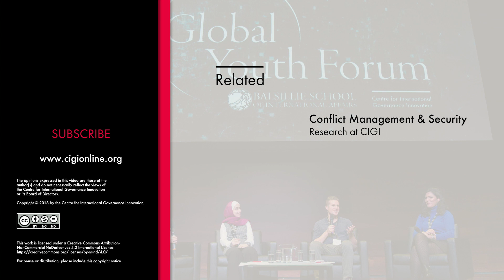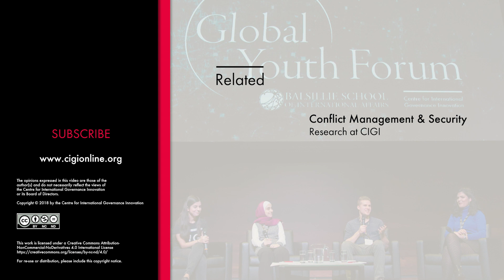Tareq Hadhad at the Global Youth Forum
Hosted by CIGI and the Balsillie School of International Affairs, the Global Youth Forum is a one-day conference for senior high school students. This year’s forum took place on December 14th, 2018 and focused on refugees in a global context.

Tareq Hadhad, founder and CEO of Peace by Chocolate was the keynote speaker at the forum. For more than 20 years the Hadhad family shipped specialty treats from Syria to countries all over the Middle East, including Yemen, Jordan and Lebanon. Like much of Syria, the Hadhad chocolate factory was destroyed in a bombing that forced the family to leave everything behind.

The family spent three years at a refugee camp, then settled in Antigonish, Nova Scotia in early 2016, as Canada accepted a wave of more than 25,000 Syrians.

In this video, Hadhad tells the story of how he rebuilt his family’s business in their new home and why he feels it’s important to share his story across the globe and with youth in particular. According to Hadhad, today’s youth — given their access to information — have the ability to make changes that will impact the world for generations to come.